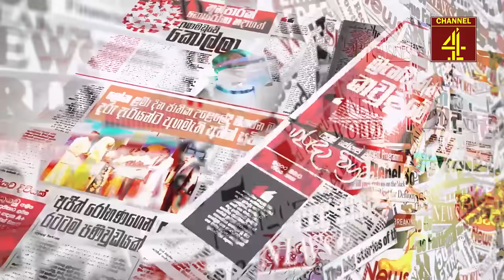මහ ඡන්දයක් ඇතමුන් ඇමතිකම් අතහරි. kalapaththare/කැලෑ පත්තරේ 2024 .07 .19